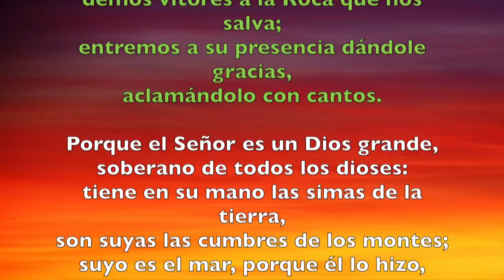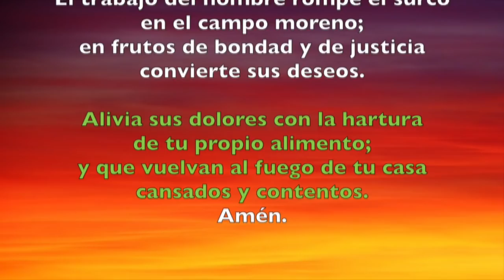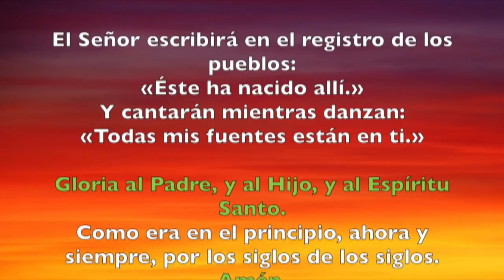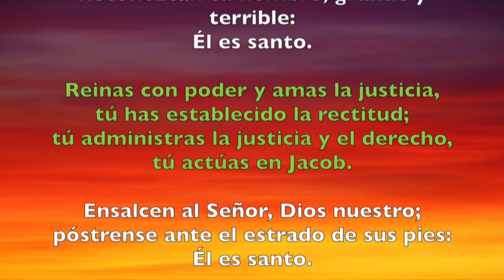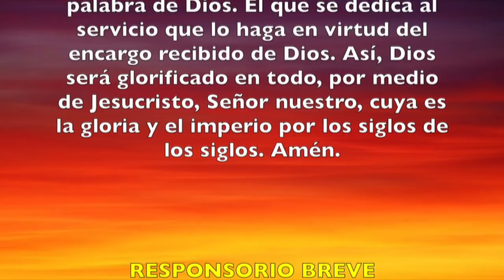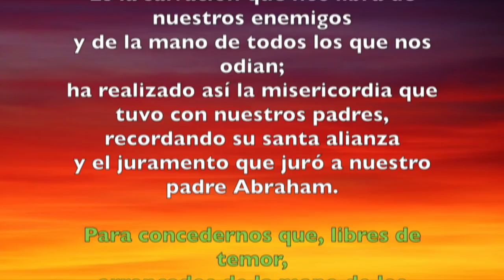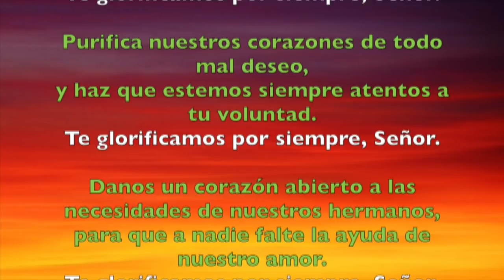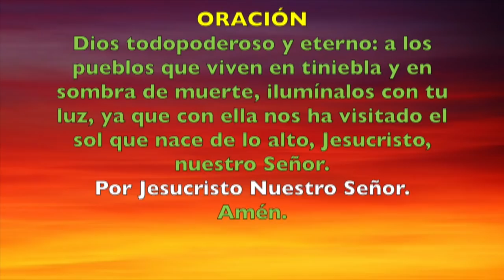Oración de la mañana (Laudes), JUEVES 11 DE OCTUBRE 2018 | Padre Sam